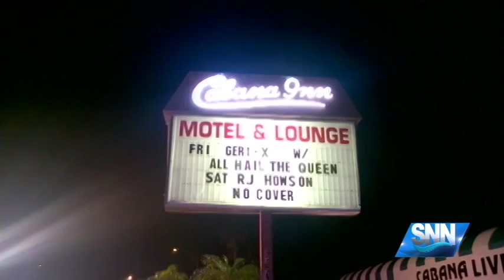SNN: Update on Pedestrian Vs. Vehicle Incident